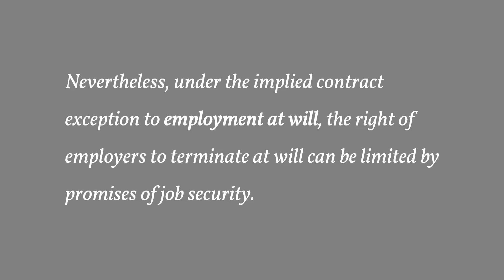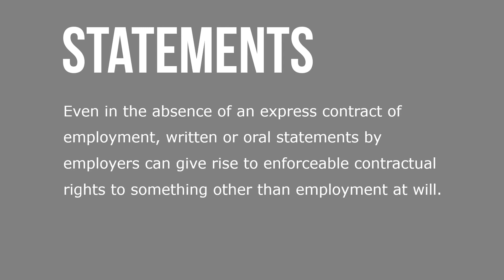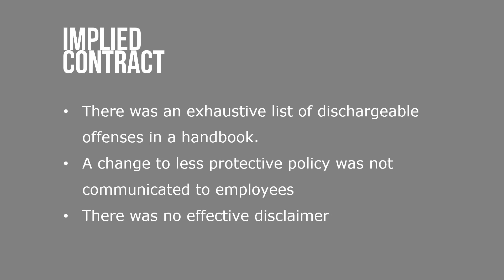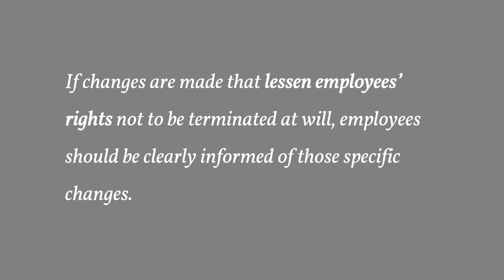Breach of Implied Contract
A small number of employees have contracts of employment that are negotiated, executed in writing, signed, and specify a particular term of employment. If an employee with an express contract is terminated prior to the expiration of the contract, the employer will be liable for damages for breach of contract unless the employer can show that there was cause to terminate. Most often, contractual disputes of this type are settled by negotiations between the parties. In contrast, the vast majority of employees do not have express contracts of employment and are employed at will.

Nevertheless, under the implied contract exception to employment at will, the right of employers to terminate at will can be limited by promises of job security. Even in the absence of an express contract of employment, written or oral statements by employers can give rise to enforceable contractual rights to something other than employment at will. This might be employment for a specified term, termination only for certain reasons, or use of specified termination procedures. If an implied contract exists, discharged employees can sue for wrongful termination based on breach of the implied contract. Most statements made by employers, whether orally or in writing, are not contractually binding.

Statements such as “You have a promising future with the company” or “You will have a job here for as long as we are pleased with you” do not evidence intent to depart from employment at will and are unlikely to be enforceable.  Listings of dischargeable offenses can limit employment at will if they can fairly be read to restrict terminations to those based on the stated set of reasons. To understand whether a promise was made, some courts look not only at statements spoken by managers or written in documents, but also to the entire course of an employer’s conduct.

The course of conduct relevant to determining the existence of an implied contract includes the employer’s informal policies, past practice, industry customs, and treatment of the individual employee. However, although consistent raises, promotions, and positive performance appraisals can bolster an employee’s claim that employment is not strictly at will, they do not, themselves constitute contractual guarantee of future employment security. Specific promises made to employees regarding their term of employment, permissible reasons for termination, or termination procedures must be honored.

Because they are often cited by plaintiffs as sources of implied contracts, handbooks, application forms, and job offer letters should be carefully written and vetted by people with legal expertise before they are put into use. If changes are made that lessen employees’ rights not to be terminated at will, employees should be clearly informed of those specific changes.